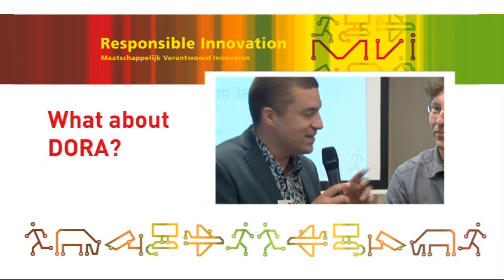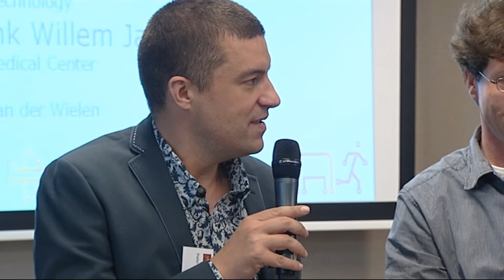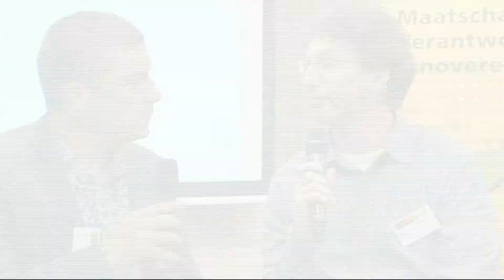What about DORA?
Discussion on digital operation recording systems